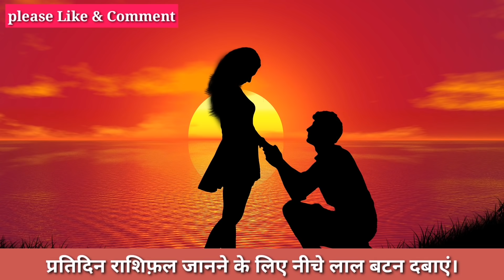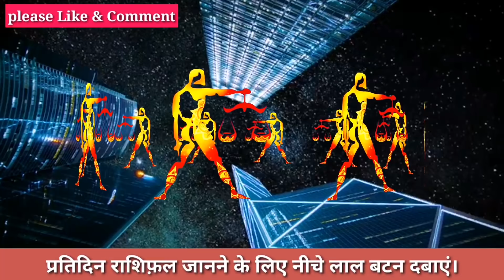तुला राशि राशिफ़ल 8 और 9 दिसंबर ऐसा हर हाल में होगा। आपकी राशि भी है Tula तो जरूर देखें।Tula Rashi